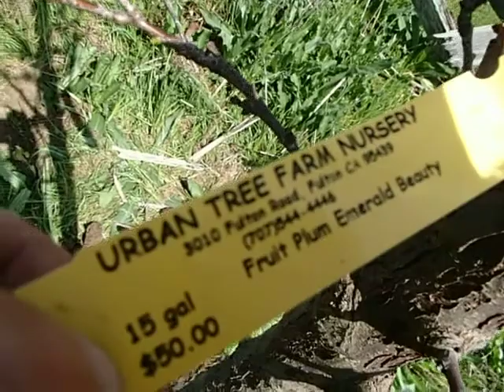The light in the tunnel Joys final destination